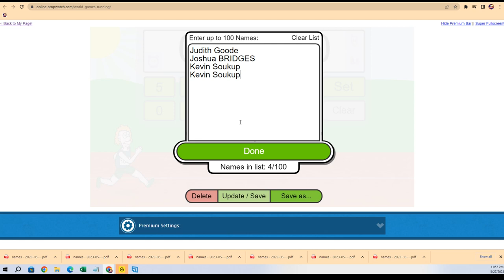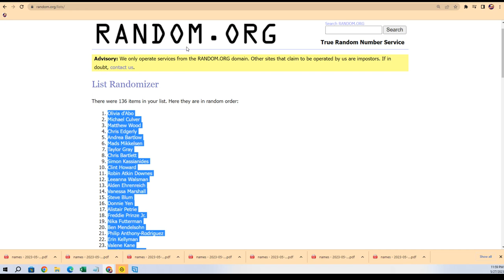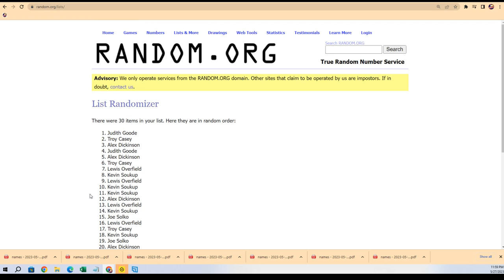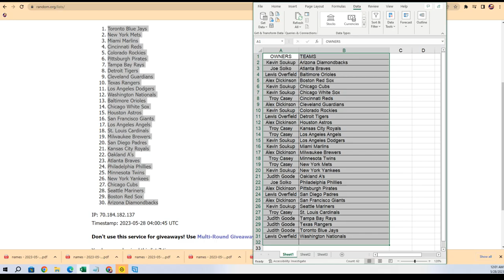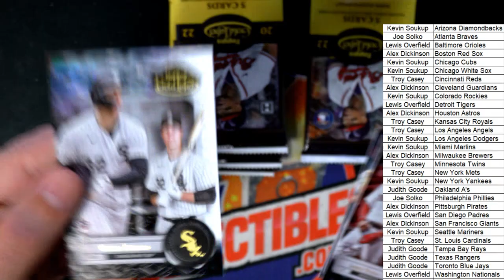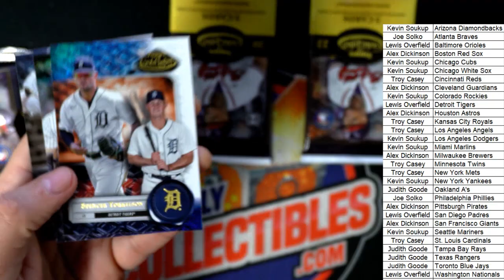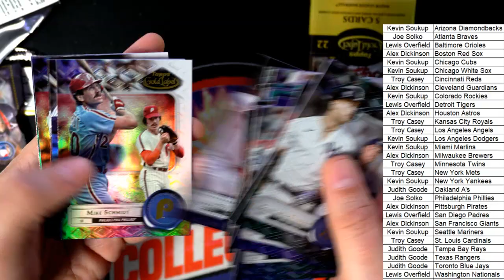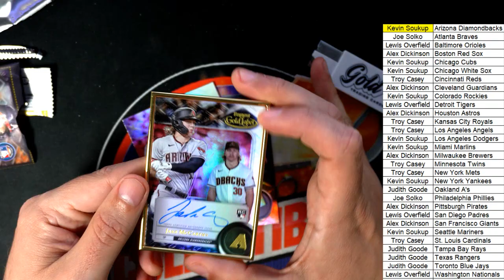2022 Topps Gold Label Baseball ID 22GOLDLABEL131